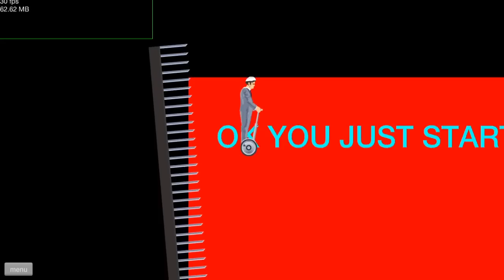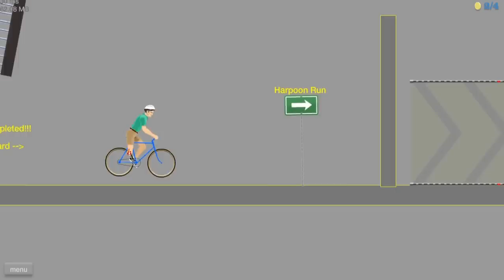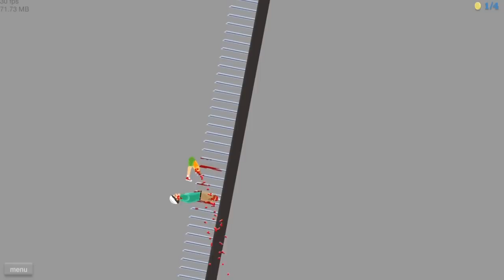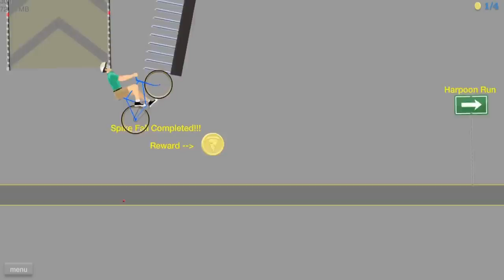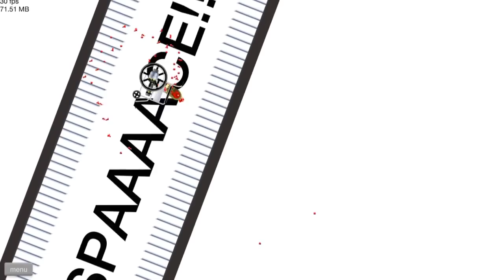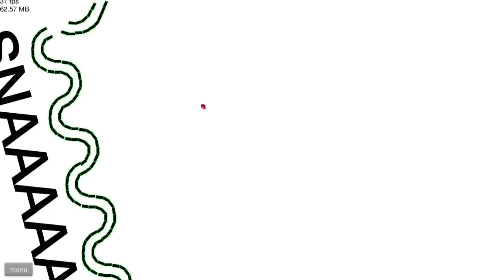HAPPY WHEELS - DER KLON! ☆ Let's Play Happy Wheels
Zur YouTube-Playlist um keinen Part zu verpassen:
Spielbare Charaktere:

Helicopter Man
Wheelchair Guy
Segway Guy
Irresponsible Dad
Effective Shopper
Moped Couple
Lawnmower Man
Explorer Guy
Santa Claus
Pogostick Man
Irresponsible Mom